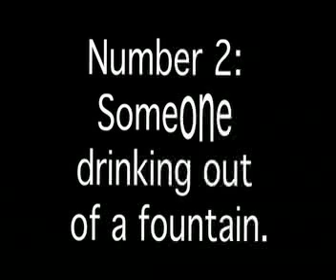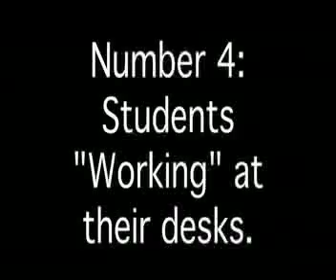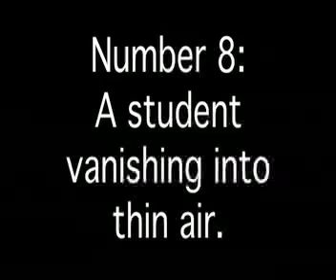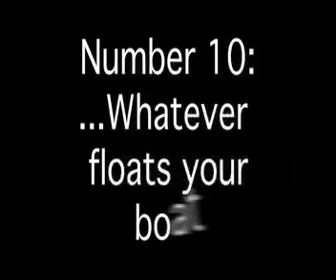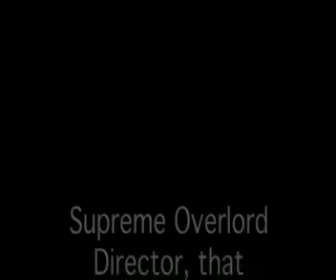Mr. N's Video Scavenger Hunt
Haha! Yes this is a reupload of a video that I deleted. Don't ask.

For those of you wondering "wth?!", This is my first video project for video production at my school. Where I go to school is something you don't need to know... Stalker. If you like this one, Look at my second one. Next time I will upload my commercial for "yearbook on Dvd" or, as we call it, "YO DVD". Yes, that name is copyrighted.